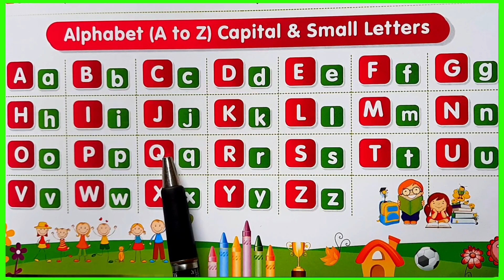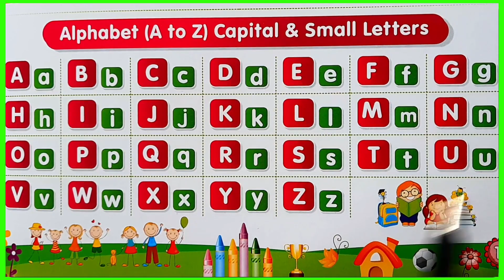एबीसीडी | abcd | abcd song | abcd rhymes | abcde | abcd cartoon | abcdefg | a b c d e f g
Your Query
ABCDEFGHIJKLMNOPQRSTUVWXYZ
Capital ABCD
abcd alphabet
abcd video
kids abcd
abcd shabd
Alphabet songs for children
abcd 2
abc alphabet songs
abcd varnmala
abcdefg song
abcd for kids
Learn abcd
nursery rhymes

एबीसीडी की स्पेलिंग
एबीसीडी एबीसीडी
एबीसीडी कार्टून
एबीसीडी 2
एबीसीडी जेड तक
एबीसीडीईएफजी
एबीसीडी बताइए
एबीसीडी गिनती